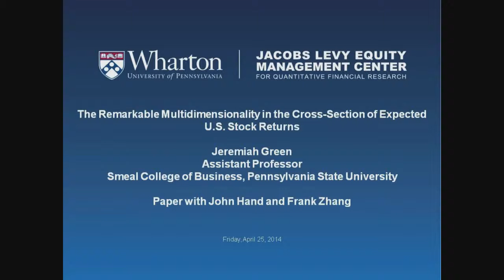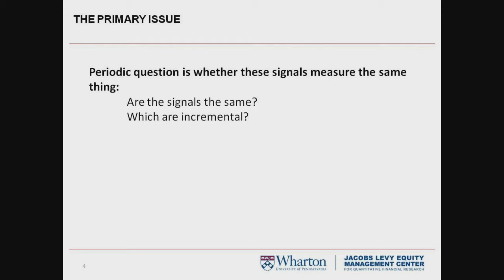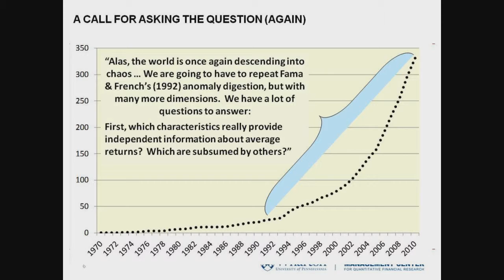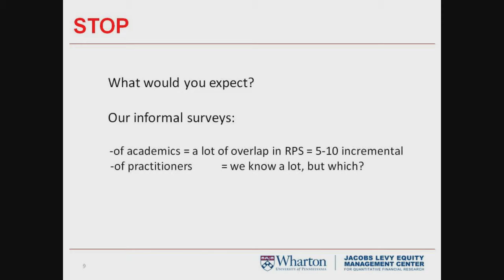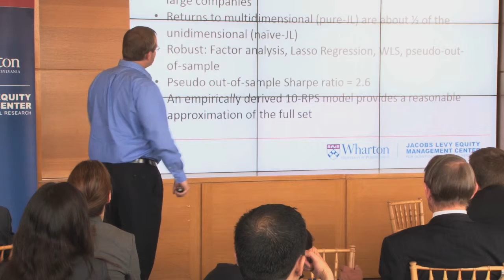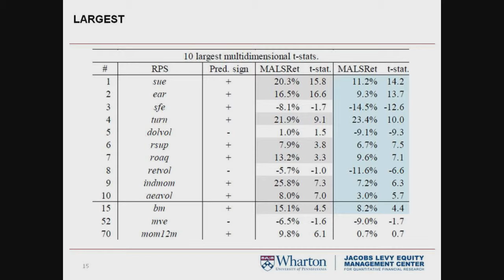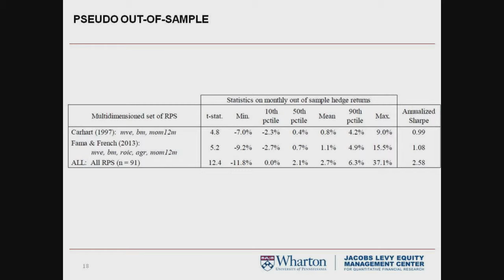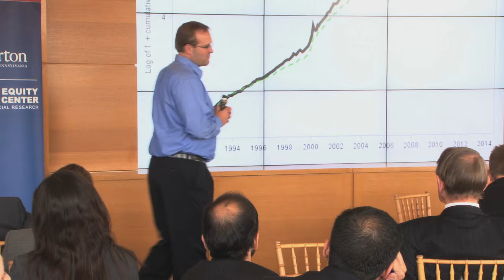The Remarkable Multidimensionality in the Cross-Section of Expected U.S. Stock Returns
Presenter: Jeremiah Green, Smeal College of Business, Pennsylvania State University
Discussant: Jakub Jurek, Princeton University